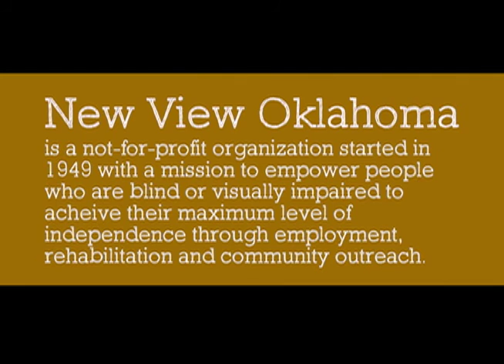New View Oklahoma Owl Camp visits Grand Lake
Teens with New View Oklahoma's Owl (Oklahomans Without Limits) Camp visited Grand Lake and the GRDA Ecosystems and Education Center in late June. The camp is for teens with vision disabilities, and this was the first time it was held on a lake.